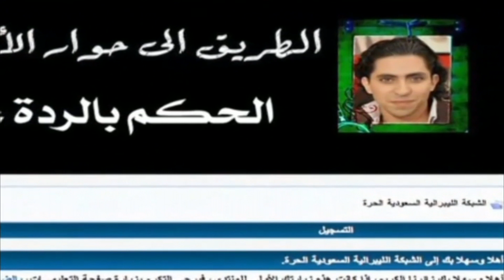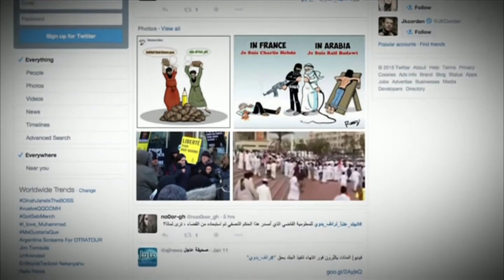Арабского блогера публично выпороли - BBC Russian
В Саудовской Аравии популярный блогер Раиф Бадави подвергся публичной порке за оскорбление ислама. Пока осужденный получил только 50 ударов плетью из 1000 назначенных.